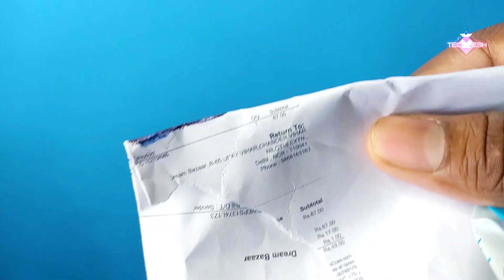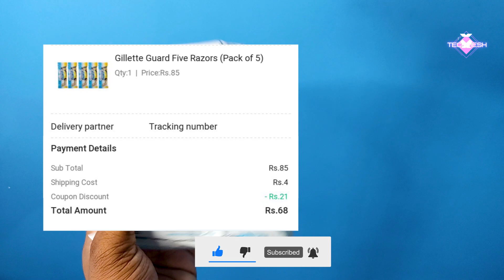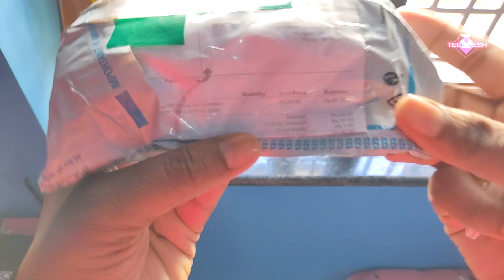SHOPCLUES NEW LOOT | 6 AMAZING PRODUCTS | UNBOXING AND REVIEW 😍🔥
Video ko 𝐋𝐈𝐊𝐄 karna mat bhulna.
𝐂𝐎𝐌𝐌𝐄𝐍𝐓 kake batao aapko video kaisa laga.

Iss video ko zaroor dekhe aur jane ki saste products ko aur bhi sasta kaise karna hai.Aur aap bhi isi tareh cheap shopping kar sakte hain.

Jaw Dropping Deals products changes every midnight.😍🔥.

Follow Techmesh